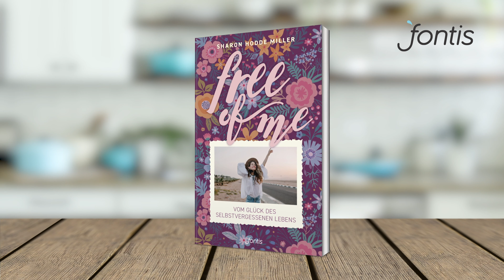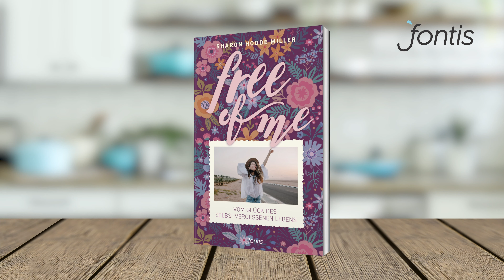"Free of Me" von Sharon Hodde Miller – Buchvorstellung Spoken Word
"Für viele von uns besteht das Problem nicht darin, dass wir schlecht über uns denken. Das Problem ist, dass wir nicht aufhören können, über uns selbst nachzudenken." – Sharon Hodde Miller

Sharon könnte glücklich sein. Sie ist Christin, hat eine kleine lebhafte Familie und folgt ihrer Berufung als Autorin. Doch unter der Oberfläche ist die junge Frau unsicher: Die Angst, niemand könne sie mögen, und das ständige Vergleichen mit anderen rauben ihr alle Freude. "Du brauchst mehr Selbstbewusstsein! Gott liebt dich, das musst du nur glauben", sagt ihr Umfeld. Aber Sharon merkt: An fehlender Bestätigung liegt es nicht! Sie macht sich auf die Suche nach der Wurzel ihres Problems: Wieso bin ich so unselbstsicher?